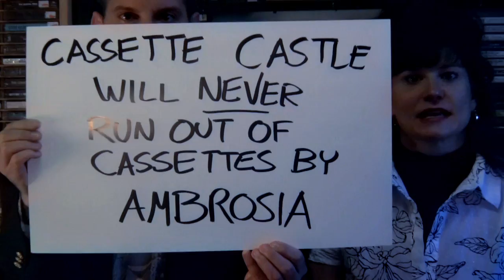Cassette Castle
Ronnie Rickert and his wife Debrah invite you to shop at Cassette Castle. Three convenient locations.